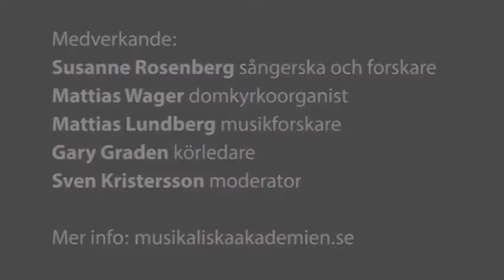Mattias Wager om Klingande Akademi - Musiken och riten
Informationsvideo om Klingande Akademi i Storkyrkan den 23 februari 2016.
Medverkar gör Mattias Wager.